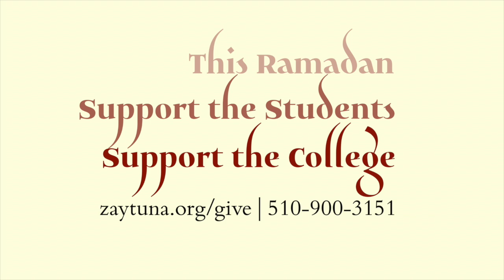Mercy, Forgiveness & Salvation | Episode 13: Forgiveness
Forgiveness
By  Faraz Khan
Theme: Forgiveness

This Ramadan, Support the Students and Support the College with your donations,

Zaytuna College